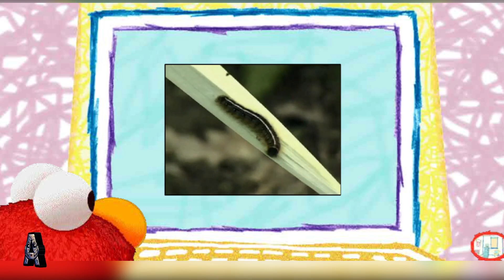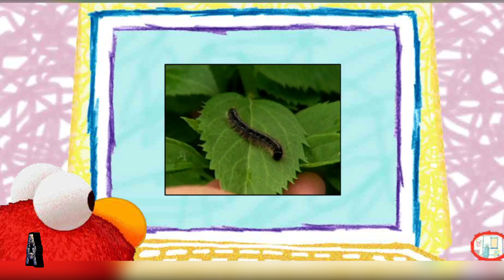Sesame Street Game Games and Stories Episodes 645